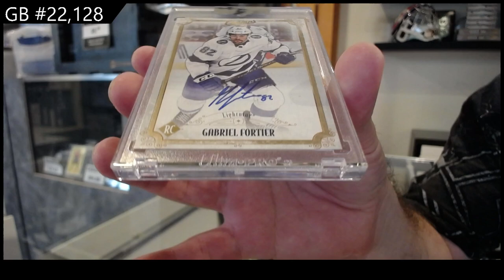2 Years of Upper Deck Clear Cut Hockey 3 Box Break - CNC GB #22,128